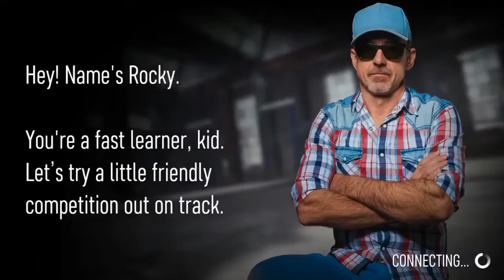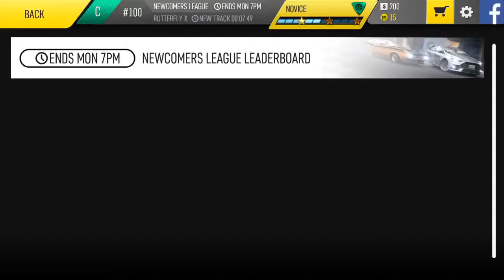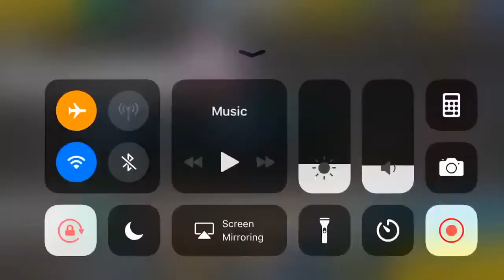Race Kings Gameplay